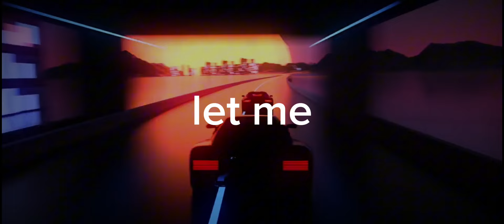cotton eye joe x freddy fazbear x do ya like (resonance)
Resonance (Do Ya Like) x Cotton Eye Joe (Geda gedi geda) x Freddy Fazbear (Uh cholera czy to freddy fazbear).

idk what inspire me to make this but the good side is i got 100k views! thanks everyone.

Resonance - HOME
Do Ya Like - mikeeysmind
Cotton Eye Joe - Rednex
Freddy Fazbear - ???

unexpectedly this went popular.

Associated by C.A.A Company and The Godly